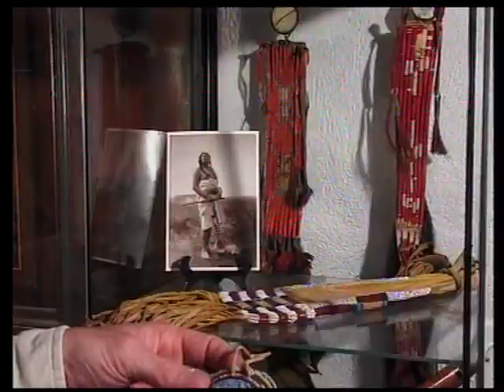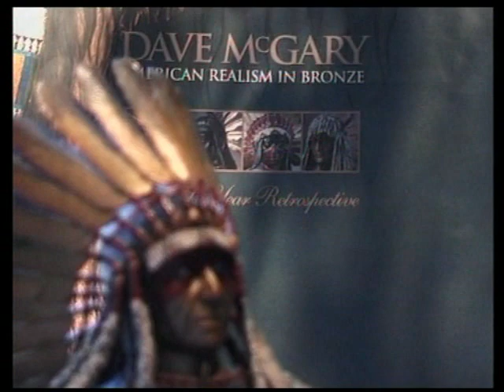Richard Spoerri, cowboy suisse aux USA (3)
Comment et pourquoi un tranquille fonctionnaire genevois est devenu cowboy en Amérique, dans le Wyoming d'abord, au Nouveau-Mexique ensuite. Avec Michel Vergères et son groupe Country-Road.Sans oublier cex qui tentent de faire vivre en Suisse la tradition et la médecine amérindene.